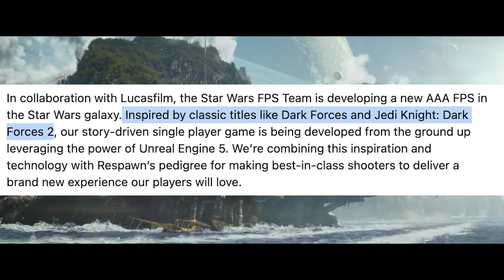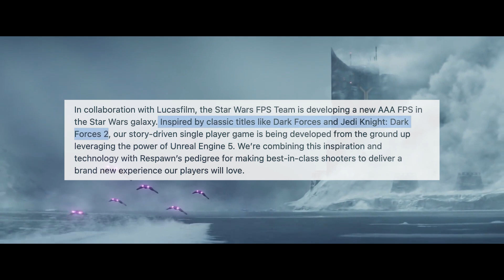NEUER Star Wars Shooter von Respawn! Erste Infos | deutsch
Es gibt endlich mal die ersten News zu dem kommenden Star Wars First Person Shooter von Respawn Entertainment! In einer Stellenausschreibung erfährt man vieles neues über den Star Wars Shooter.

- - - - - - - - - - - - - - - -  Credits: 🎵 - - - - - - - - - - - - - - - -
Credits: